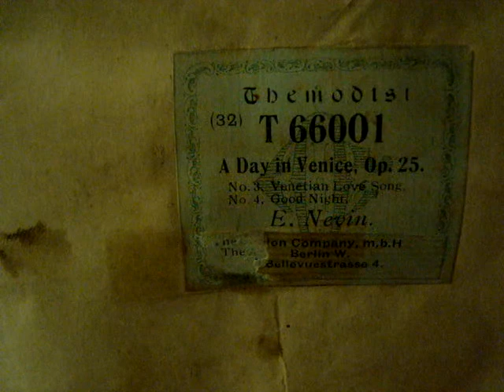E. Nevin: A Day in Venice, Op. 25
No. 3: Venetian Love Song
No. 4: Good Night

65-note piano roll (early 1900s)

Patented by the Choralion Company, Berlin